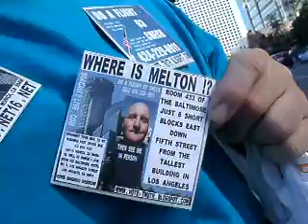6BETLA 11 2012F3PTSMA111 13PILGRIMAGETOSEEMELTONPASTGRANDEASTONFIFTHINDOWNTOWNLA13MB 19 zps2b4e2e5a